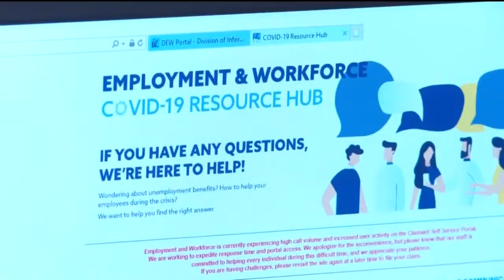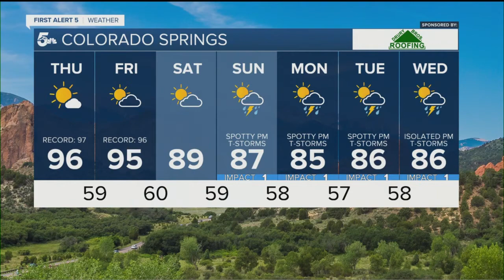KOAA Latest Headlines | August 13, 8am